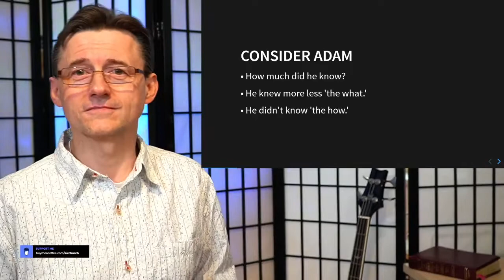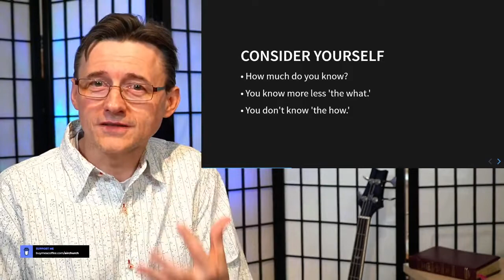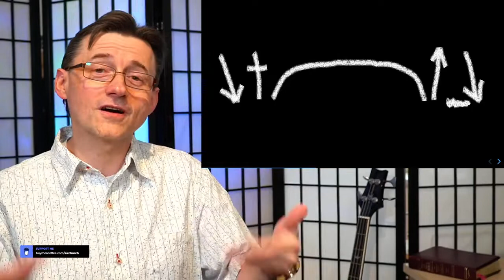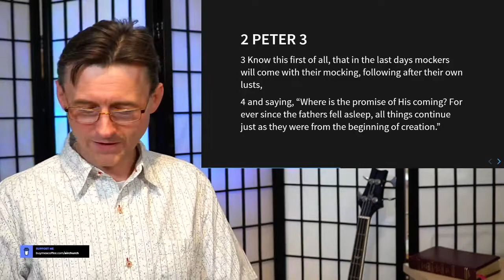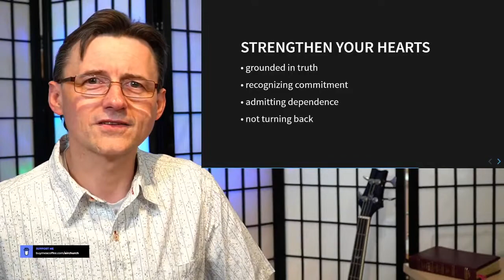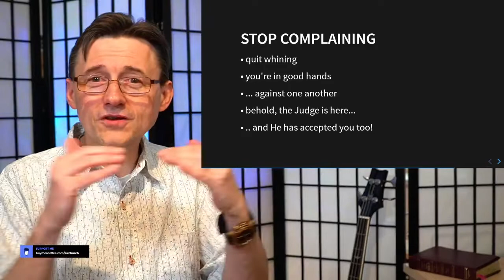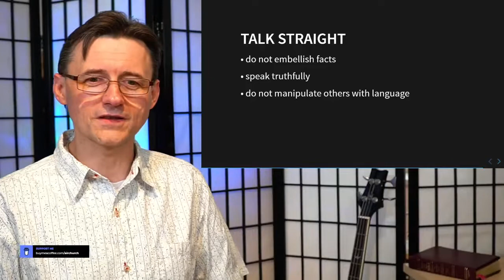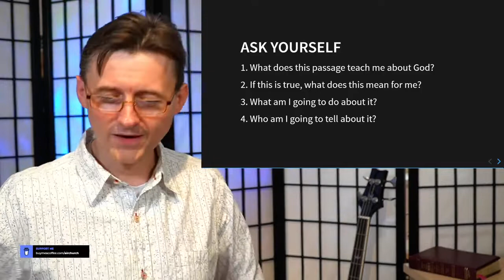Waiting For Jesus, Not Waiting Around For Jesus | James Series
GIVE
Your prayers and support make this ministry possible.